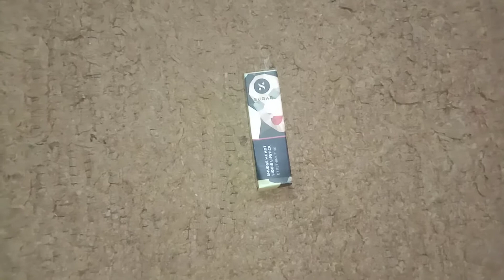Sugar lipstick!! 💄 rethink pink 07!!review.